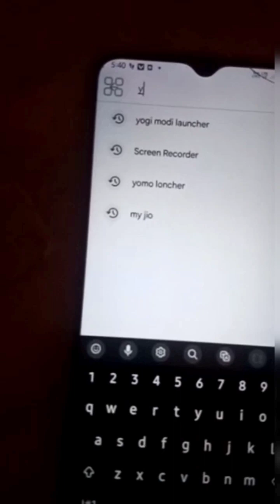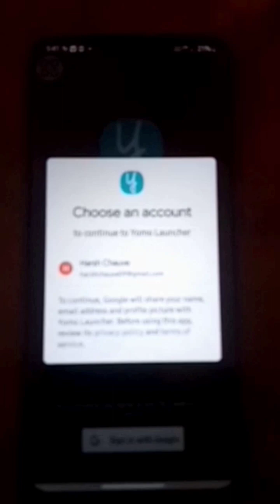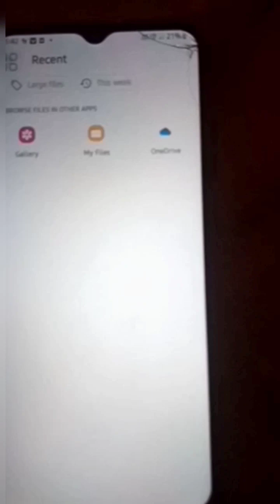Yogi Modi Ji ki ka Wallpaper Kaise Hataye !! How to remove (Yogi Modi) Wallpaper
Doston is video mein main aapko batane wala hun ki kis tarike se aap Yogi aur Modi ji ki wallpaper ko apne mobile se hata sakte ho.

how to remove Yogi Modi wallpaper from your Govt smartphone & Tablet.

up free smartphone wallpaper change Karen.

योगी मोदी का वॉलपेपर कैसे हटाए !! breaking new trick.

how to remove Yogi Modi wallpaper on home screen l होम स्क्रीन से मोदी और योगी की फोटो कैसे हटाए .

how we remove Yogi pics form Tablet ll योगी जी ।

how to remove Modi wallpaper ll

how to remove wallpaper from Yogi smartphone or Tablet ll up phone Yojana ka wallpaper Kaise hataye.

yogi Ji ka wallpaper parmanently Kaise hataye.

remove wallpaper on UP Government Samsung , Lava and Acer phonell 100% working tricks.

how to remove Yogi Modi wallpaper chenge.

yogi Ji ka wallpaper Kaise hataye ll Modi ji ka wallpaper Kaise hataye.

yogi and Modi wallpaper parmanently hatane ke liye YOMO launcher download Kare.

YOMO launcher works on all Samsung,lava and Acer phone and tablet. you can choose wallpaper whatever you want aur your choice on the given list.

this is complete safe and secure app.
Bina root load  wallpaper ko change kar sakte ho wo bhi ek minut mein.

change yogi Ji wallpaper.
yogi Ji ka wallpaper Kaise hataye.
how to change Yogi wallpaper?

how to remove Yogi Modi wallpaper from Samsung galaxy a03.

how to change Yogi wallpaper on Lava phone.

Samsung galaxy me wallpaper change kaise karen.

yomo launcher apps Yogi Modi ke wallpaper Kaise hataye.